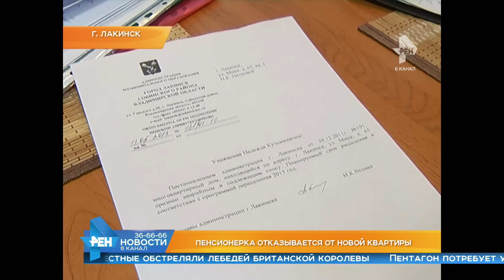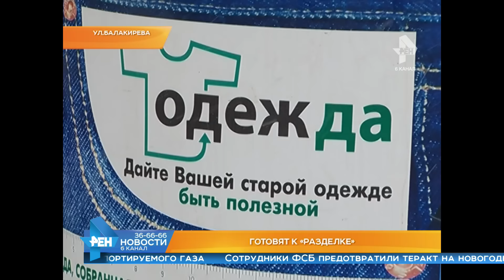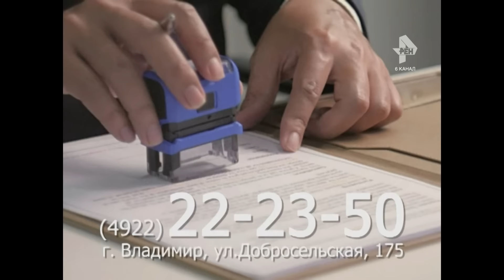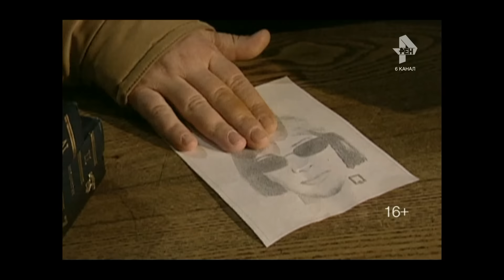Выпуск новостей Эфир 1 февраля 2017